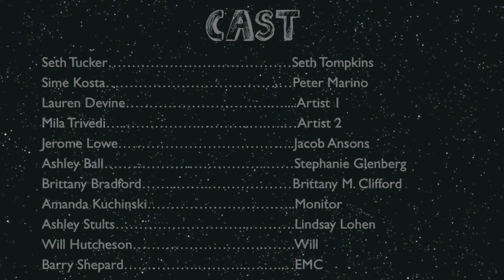Acting Up (Episode 10)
Created By
Seth Tucker

Ashley Ball
Brittany Bradford
Seth Tucker

Cast
Seth Tucker. Seth Tompkins
Lauren Devine. Artist 1
Mila Trivedi. Artist 2
Jerome Lowe. Jacob Ansons
Ashley Ball. Stephanie Glenberg
Brittany Bradford. Brittany M. Clifford
Amanda Kuchinski. Monitor
Ashley Stults. Lindsay Lohen
Will Hutcheson. Will
Barry Shepard. EMC

And
Michael LaMasa as
Randy Sampson

Producers:
Ashley Ball
Adan Gonzalez
Seth Tucker

Camera:
Ashley Ball
Brittany Bradford
Brianna Quijada
Ashley Stults

Music
Supervisor:
Ashley Ball
Seth Tucker

Editor:
Seth Tucker

Thanks:
Andrea D'Arco
Anna Chazelle
Gregg Ellson
Hannah Barudin
Francisco Huergo
Terry Ng
Sadie Brummer
Ana Galang
James William Connor
Ciara Rose Griffin
James David Dirk
Gleb Kolotov
Kevin Mercado
Alex Reitze
Alissa Tucker
Martina Barksdale
Julie Jo Hughes
Brianna Quijada
Brad Rupp

Special
Thanks:
Ripley Grier Studio
Benadryl
Actors Equity
Association
Veslo Restaurant
Submissions Only
It Could Be Worse
AKB
Kate Wetherhead
Ruthie Christianson
THIS AMAZING CAST!
Mom and Dad
Glee

and
Non-Equity Actors
Everywhere

Description:
Written by Seth Tucker and Brittany Bradford Lovingly inspired by SMASH and web shows like SUBMISSIONS ONLY and IT COULD BE WORSE, Acting Up is a comedy web series following the antics of Seth, a struggling non-equity actor who, after a breakdown, decides to do anything and everything to break into the business. A silly look at being one of the majority of actors in NYC; unsuccessful, frustrated and constantly on the verge of a breakdown. A cross between Curb Your Enthusiasm and The Office, Acting Up takes us into Seth's psyche while also showing the daily struggles he goes through in a mockumentary-type style.